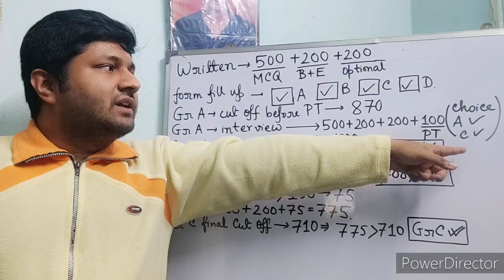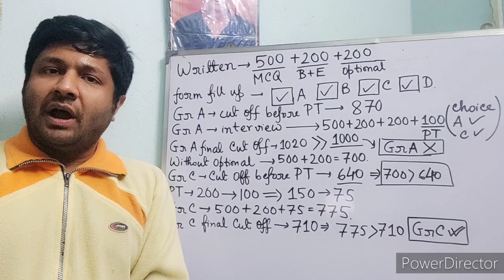WBCS Gr A Personality Test দিয়ে WBCS Group C তে অফিসার হিসাবে নির্বাচিত হওয়া যায় কিভাবে? Sukalyan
New Online Psychology batch for WBCS Exam started since 27 November. How I do teach